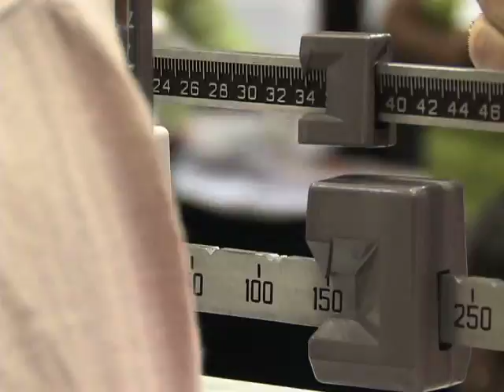Monroe, LA Heath and Wellness Expo Recap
Over 150 Booths, 100 companies and 6800 attandees made this event an overwhelming success